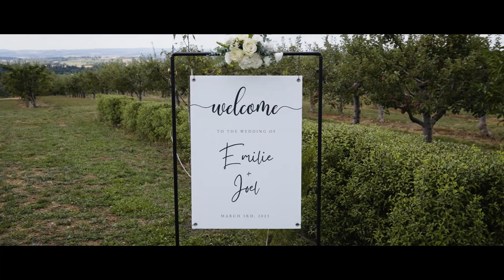Emilie & Joel Wedding Highlights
One of the most stunning locations in Orange, being the beautiful Borrodell Vineyard, was the setting for the stunning couple Emilie & Joel. Guys this was such as amazing day. You have a wonderful family and we all just know you are destined for a long and happy life together. Congratulations again. Love Dave & Toby.